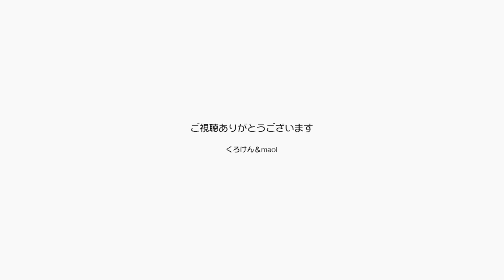ジャンくん９周年の爪切り出来た！切られる顔がいい【Jean & Pont 2324】2020/12/3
ジャンくんの家猫生活９周年週間を契機に爪切りを嫌がらない猫になる！を目標に練習したいと思います。
棋王は１本だけ切ることができましたが、今日は比較的大人しく切らせてくれました。
安全だってわかったかな？
ポンちゃんもそろそろかな？